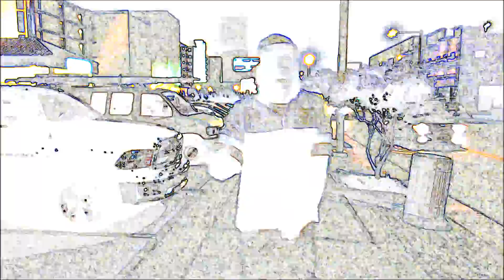B-Mane - Way Out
twitter & instagram: @bmanethebrand can you follow?